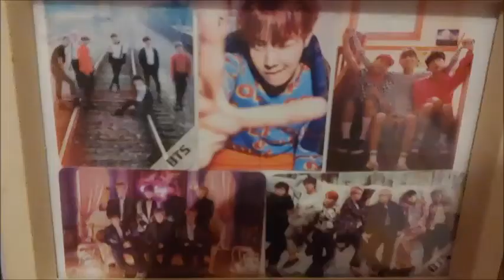BTSFanart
BTS Fanart, Alben, Poster und Co. in meinen beiden Zimmern.
BTS Konzert, Fan, Musik, forever BTS, love myself, love yourself.
BTS my Love and my life